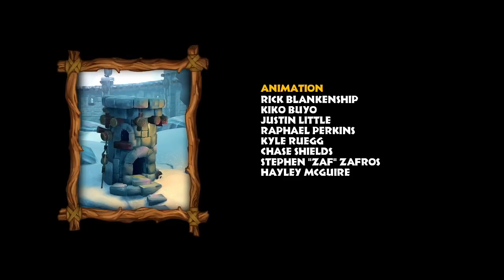Donkey Kong Country: Tropical Freeze — Complete Longplay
Videogame: Donkey Kong Country: Tropical Freeze
Date Recorded: May 5th, 2018